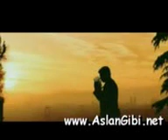burak66 BOZKURT66 fuck pkk